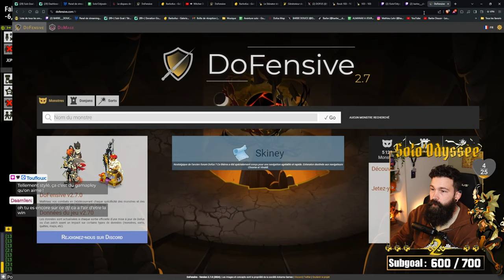SOLOTAGE MALLEFISK - Lv 103 👅🧰 - [Solo'Odyssée 2 🌊]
Il est où le boss ??